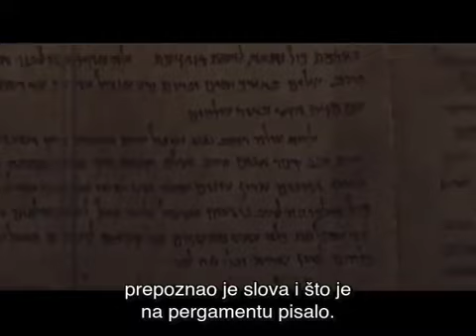MANASTIR SVETE KATARINE